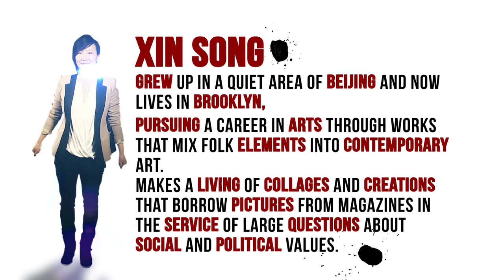Xin Song: Part 1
Xin Song grew up in a quiet area of Beijing and now lives in Brooklyn. She is an accomplished artist mixing folk elements into contemporary art. WE Talk host Livia Areas-Holmblad gets one on one with the artist to learn more about her life, and achievements.